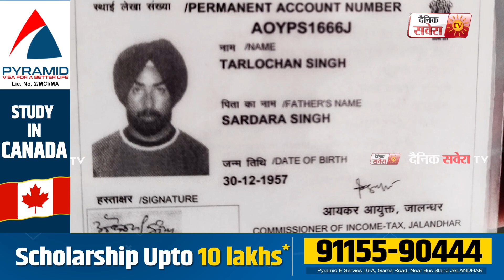Big Breaking: Babbu Maan ਦੇ ਉਸਤਾਦ ਦੀ ਸੜਕ ਹਾ.ਦਸੇ 'ਚ ਮੌ.ਤ, ਲਿੱਖ ਚੁੱਕੇ ਕਈ ਵੱਡੀਆਂ ਫ਼ਿਲਮਾਂ